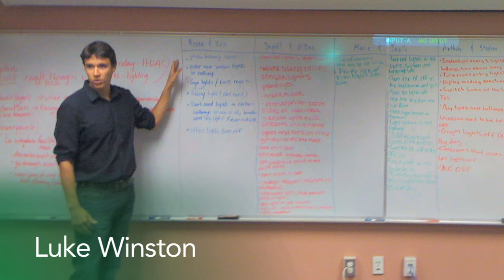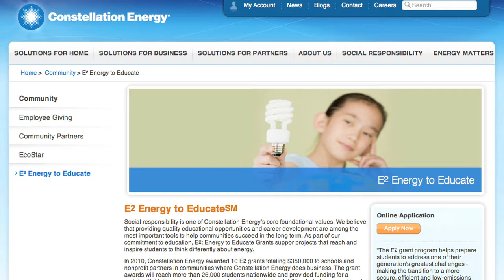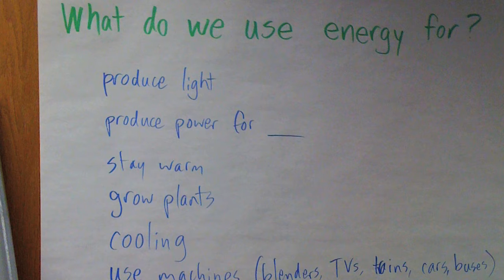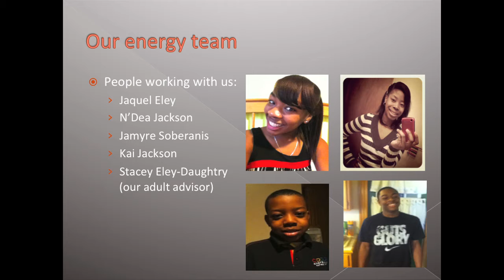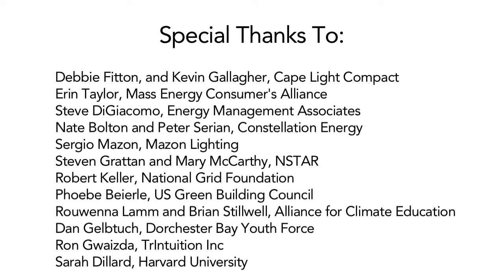Green Jobs Energy Audit Training Program - Long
Video summarizing BLS Youth CAN's Green Jobs Energy Audit Training Program conducted over the summer and fall of 2011.

Long version.